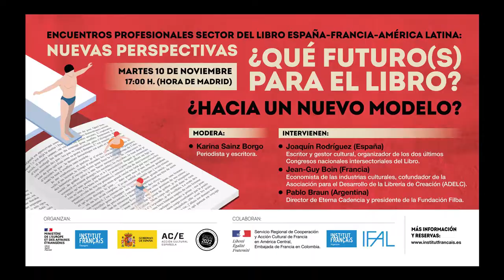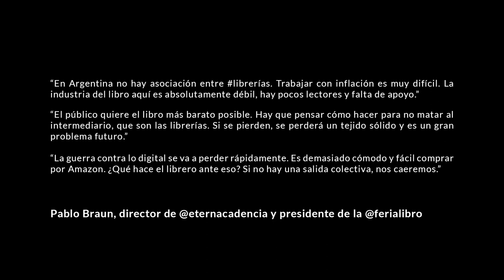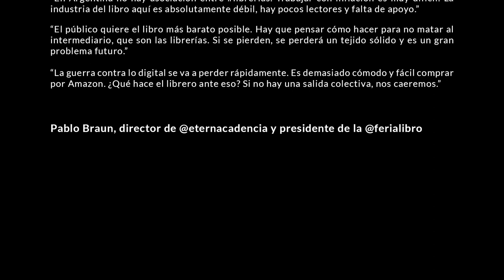“HACIA UN NUEVO MODELO” : ¿QUÉ FUTURO(S) PARA EL LIBRO? VÍDEO 2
“¿QUÉ FUTURO(S) PARA EL LIBRO? Nuevas perspectivas para el sector del libro Francia – España – América Latina”
Desde el Institut français de España y Acción Cultural Española (AC/E) os invitamos a descubrir o revivir este ciclo de jornadas profesionales, celebrado entre noviembre y diciembre de 2020, en el que reconocidos profesionales del sector del libro de Francia, España y América Latina analizan los retos a los que se enfrenta el sector e identifican nuevas oportunidades.
En estos tiempos de crisis y marcada fragilidad del sector, este ciclo compuesto de ocho encuentros dedicados cada uno a un tema específico, busca sumar fuerzas entre todos los profesionales de la cadena para intercambiar buenas prácticas y reflexionar sobre el futuro del libro.

VÍDEO 2: “HACIA UN NUEVO MODELO” (10 de noviembre 2020)
En esta segunda jornada del ciclo profesional, nuestros invitados analizan el modelo actual del sector del libro para identificar las herramientas y las prácticas que permitirían reforzar la cadena del libro. Con Joaquín Rodríguez, autor y gestor cultural español, organizador de los dos últimos Congresos nacionales intersectoriales del libro, Jean-Guy Boin (Francia), economista de las industrias culturales y cofundador de la Asociación para el desarrollo de la librería de creación (ADELC), y Pablo Braun (Argentina), director de la editorial Eterna Cadencia y presidente de la Fundación Filba. Encuentro moderado por la periodista y escritora Karina Sainz Borgo